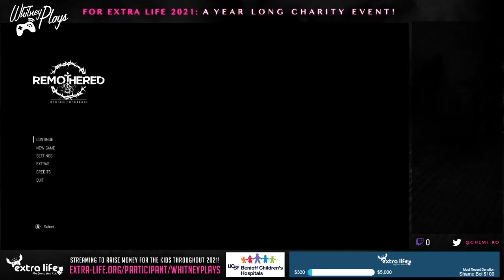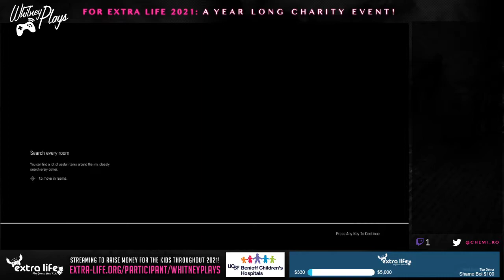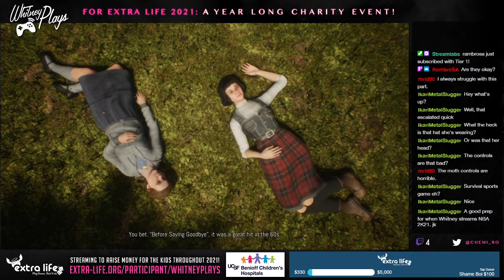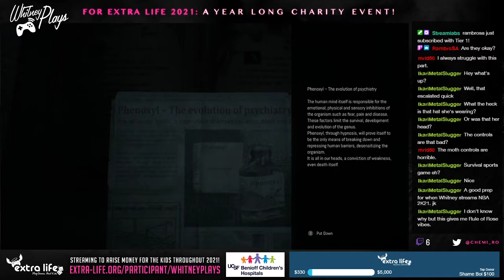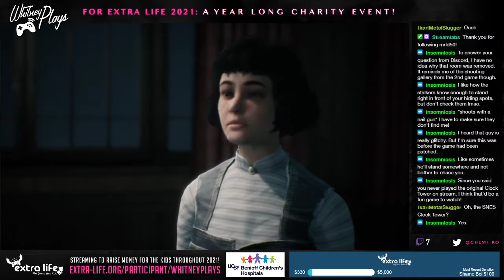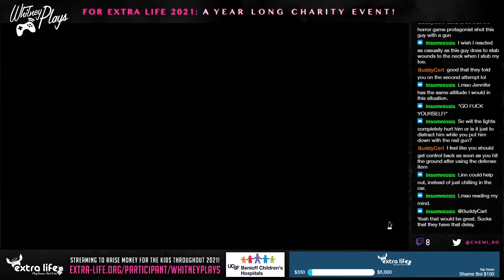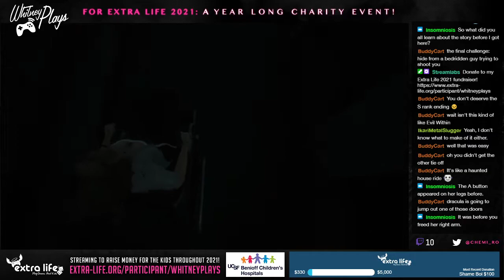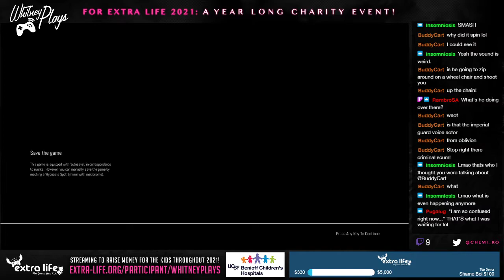Whitney Plays Extra Life 2021 - Let's Stream Remothered: Broken Porcelain (BLIND) (PART 02)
Did a bit better playing this time around! I'm very confused about what's going on though lol